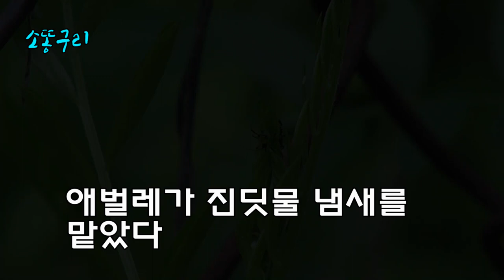꼬마남생이무당벌레의 진딧물 사냥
비가 내리는 아침, 꼬마남생이무당벌레가 진딧물 사냥에 나섰다. 사는 일이 누군가 목숨에 기대는 일이니까 어느 편을 들지 못한다. 그냥 자연의 한 페이지를 덤덤히 스케치한다.